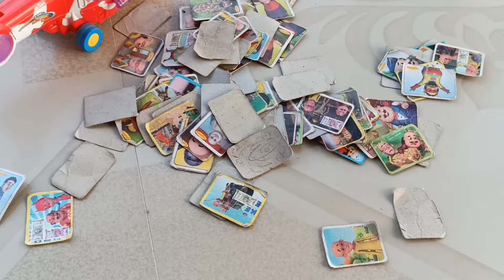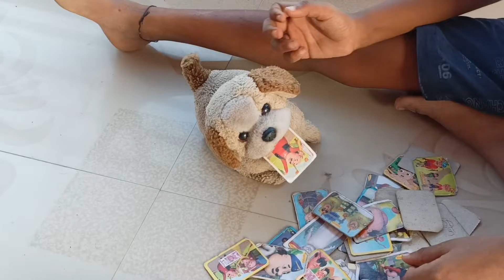छोटु के खेलवना | Chhotu Ke Khelawana | हेलिकप्टर | बन्दुक | कुता | मोटरसाइकल